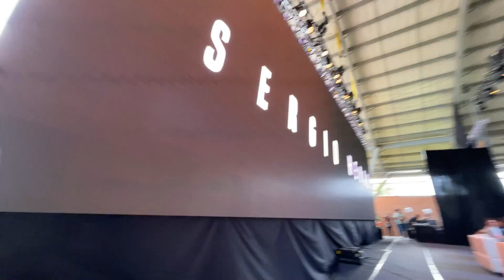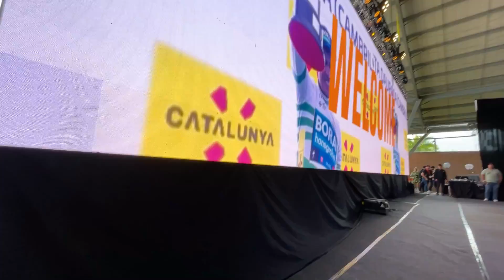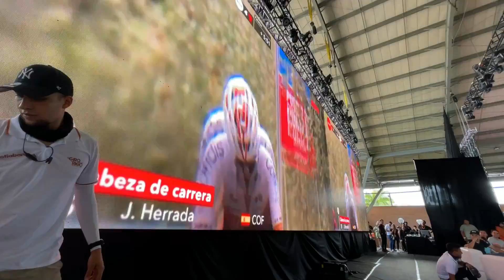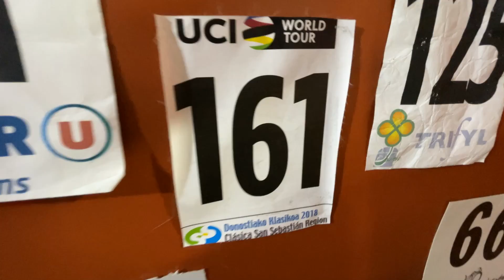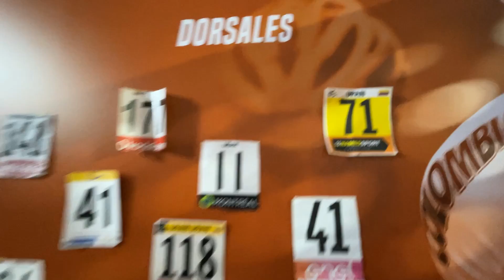El público se ENLOQUECE con POGACAR | Vlog 2 - Giro de Rigo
VLOG 2 del giro de rigo! El público se enloquece con Tadej Pogacar y recorremos toda la feria de este gran evento de ciclismo. No se pierdan el VLOG de Rodri sabato para disfrutar de las máximas estrellas del ciclismo como Sergio Higuita, Rigoberto Uran, Oscar Sevilla y muchos más.